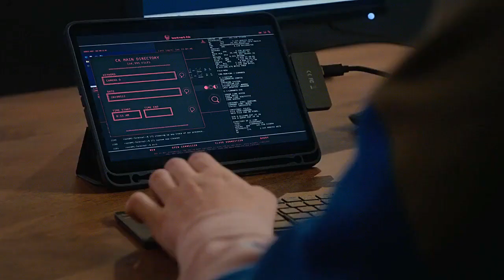Cobra Kai - La traición de "Aliento de Gorila".